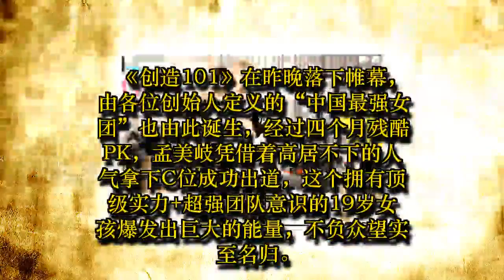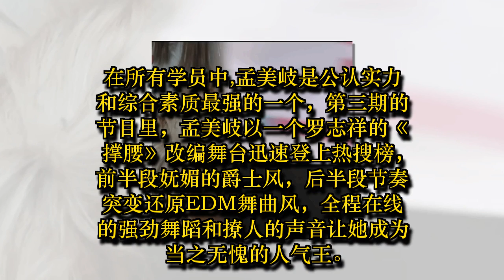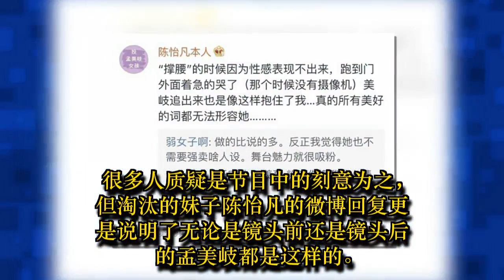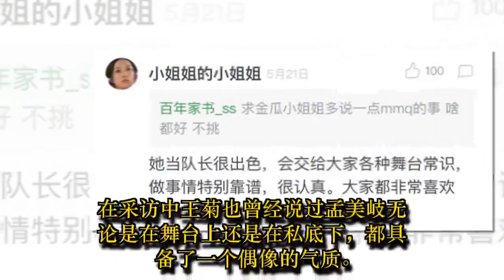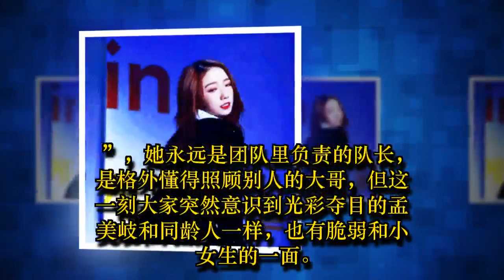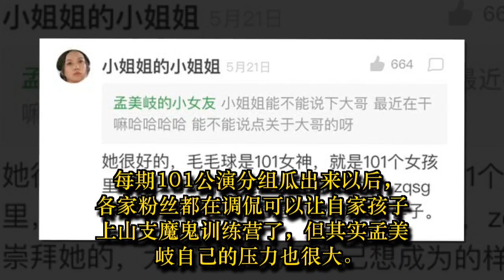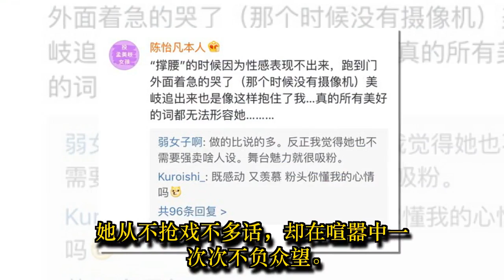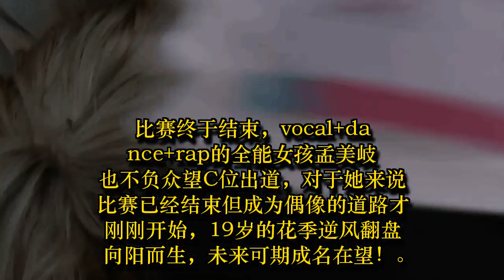《创造101》完美落幕，19岁孟美岐C位出道：那黑夜尽头的光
《创造101》在昨晚落下帷幕，由各位创始人定义的“中国最强女团”也由此诞生，经过四个月残酷PK，孟美岐凭借着高居不下的人气拿下C位成功出道，这个拥有顶级实力+超强团队意识的19岁女孩爆发出巨大的能量，不负众望实至名归。
在决赛前谁能登上C位宝座一直是热议的焦点，每日更新的实时排名可以说是一天一个样，各种风起云涌变化无常了。“山支大哥”孟美岐作为宇宙少女组合的在役成员，舞蹈实力与舞台感染力不容小觑。从没有镜头默默无闻的“边缘人物”到现在的C位出道，孟美岐用自己的舞台实力证明了自己，也因为山支大哥的“人格魅力”也圈了一波又一波粉丝。